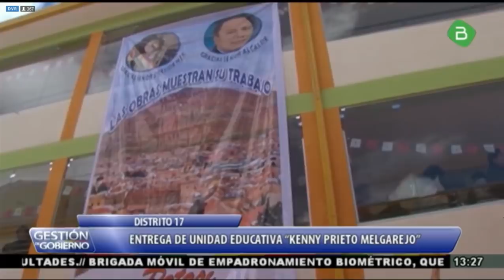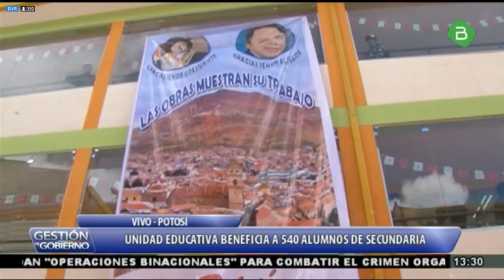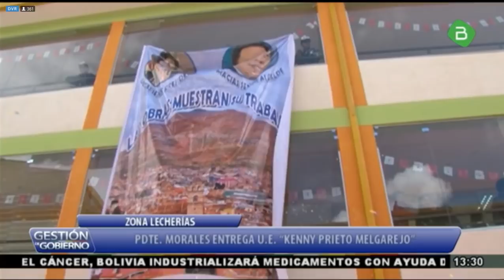Así Evo Morales Entrega Infraestructura Edu. KENNY PRIETO En Potosí - Bolivia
Así Evo Morales Entrega U.E.. KENNY PRIETO MELGAREJO En Potosí - Bolivia